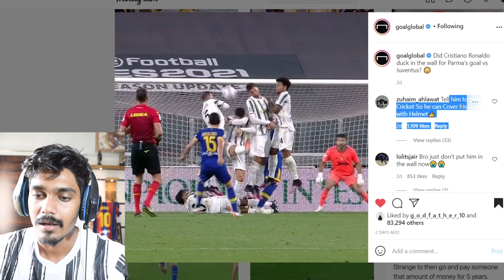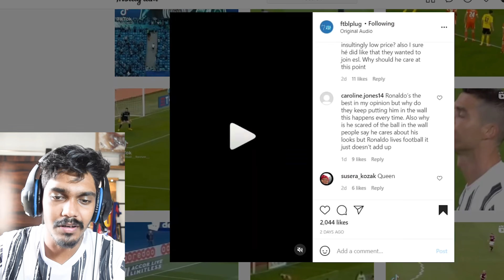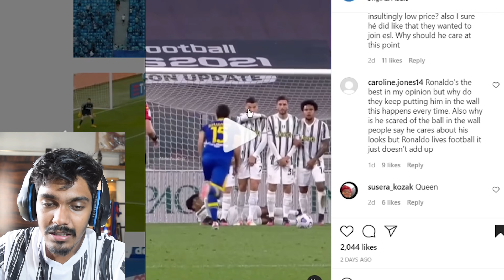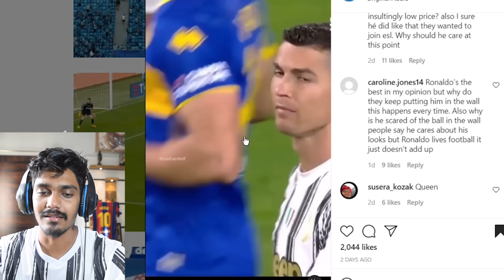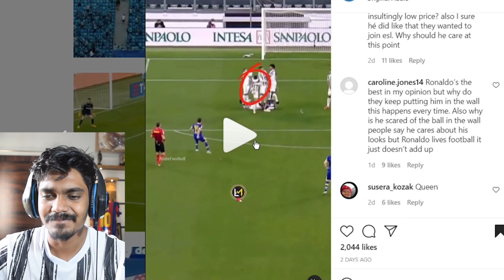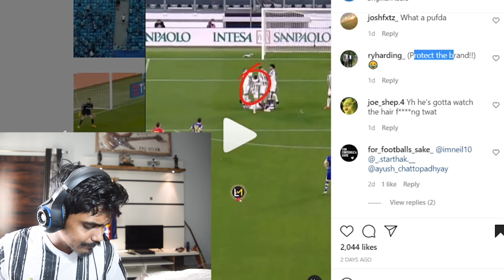Stop Criticizing Cristiano Ronaldo Just for this !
I dont't know if this makes sense or not lekin the main message for making this video was not to always comment sh!t always when a player makes any mistake !